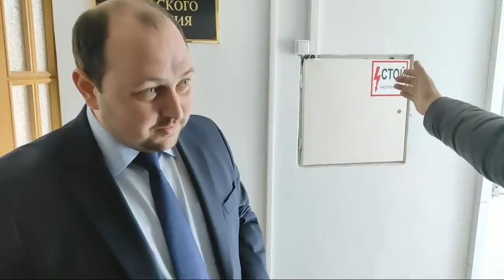Встреча с Дмитрием Трапезниковым случайная (простите за эмоции)